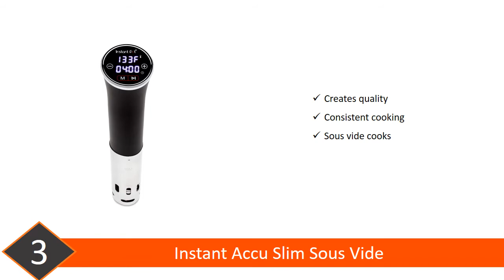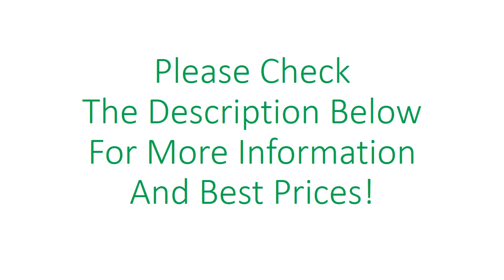5 Best Sous Vide Cooker 2020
If You Want To Find The Best Sous Vide Cooker In 2020 Please Do Not Hesitate To Watch This Video!
The TOP 5 Best Sous Vide Cookers:
5 #
Yedi Sous Vide Cooker
4 #
Anova Culinary Sous Vide Cooker
Item model number: A3.2-120V-US
3 #
Instant Accu Slim Sous Vide Precision Cooker
Item model number: Accu SSV800
2 #
Breville Joule Sous Vide
Item model number: 4186JW120B
1 #
Anova Culinary Sous Vide Precision Cooker
Item model number: AN400-US00

"All claims, guarantees and product specifications are provided by Amazon, manufacturer or vendor. TOP COOKING STUDIO cannot be held responsible for these claims, guarantees or specifications"